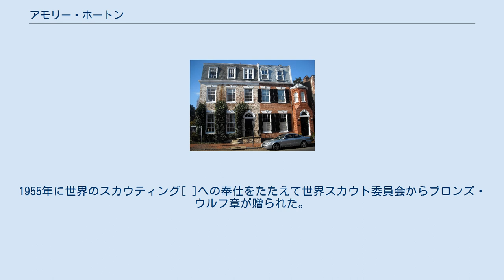アモリー・ホートン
ホートンの旧宅 （左） 、 ジョージタウン アモリー・ホートン（Amory Houghton, 1899年7月27日 - 1981年）は、アメリカ合衆国の経営者、外交官。
1957年から1961年にかけて在フランスアメリカ合衆国大使を務め 、ボーイスカウトアメリカ連盟の理事長を務めた。
 また、コーニングの取締役会長の(1941年から1961年）。
 1959年にニューヨーク・シンシナティ協会の名誉会員。
 ハーバード大学を卒業した後、1921年にコーニングガラス製作所（後のコーニング）でBファクトリーの混濁機に関する仕事を始めた。
 1926年に社長補佐就任、2年後に執行役副会長に選出された。
1930年には社長となり、父が死去した1941年に取締役会長となる。
 この役を1961年に退いた後、1961年から1964年まで経営委員長。
 1964年から1971年にかけて取締役会長。
 父 アラソン・B・ホーソンはニューヨーク選出の合衆国下院議員、 在ドイツアメリカ合衆国大使、在イギリスアメリカ合衆国大使を務めた。
 息子のアモリー・ホーソン・ジュニアはニューヨーク選出の合衆国下院議員。
 女優のキャサリン・ヘプバーンはまたいとこ。
 ホートンは1945年にシルバー・バッファロー章を受章、1946年から1951年にかけてはボーイスカウトアメリカ連盟の理事長を務めた。
1949年から1951年にかけて世界スカウト委員会 に奉職。
1955年に世界のスカウティング[ ]への奉仕をたたえて世界スカウト委員会からブロンズ・ウルフ章が贈られた。